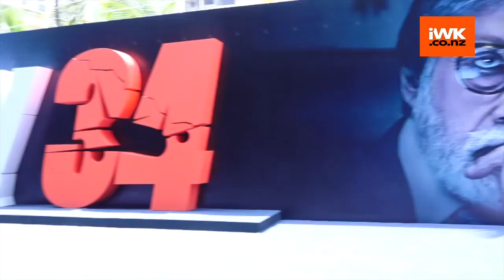Jackky Bhagnani attends Rakul Preet's brother birthday party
Whenever a B-town couple steps out in town, the paparazzi makes sure to capture them in their cameras for their fans.